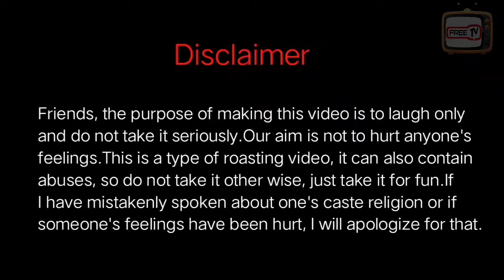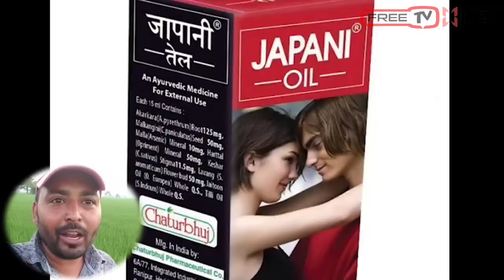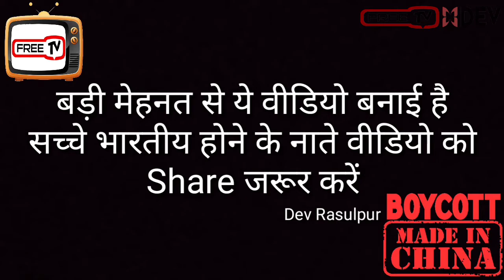Tiktokers Reaction On Tiktok Ban || Tiktok Roast Video || FreeTv Dev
Here’s presenting the Full Video of starring Dev Rasulpur, Sonu Rasulpur.

tiktokvs youtube